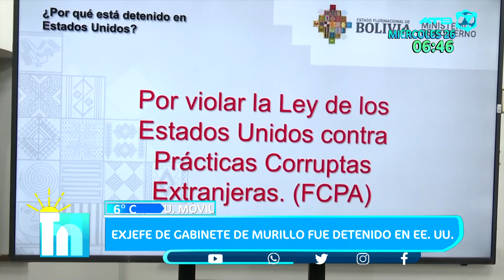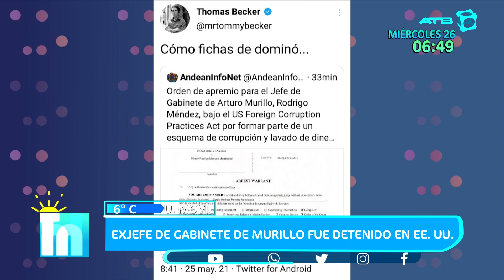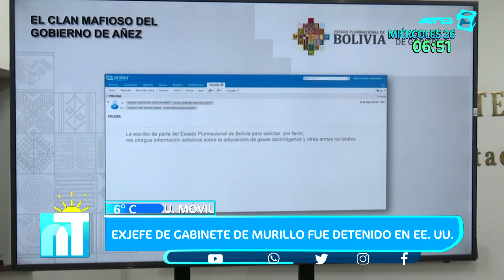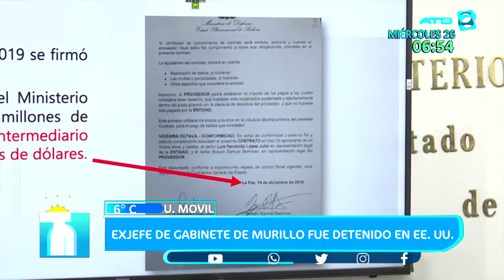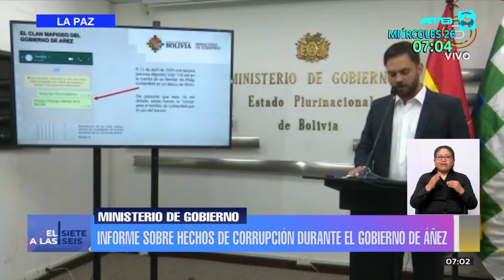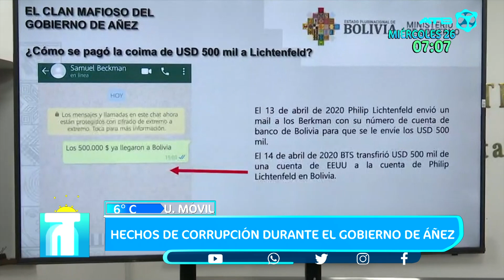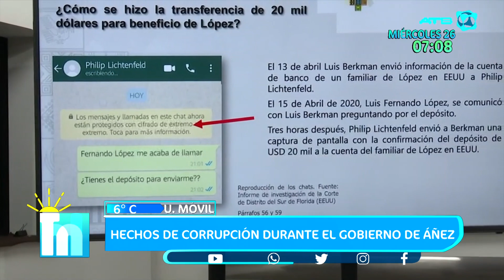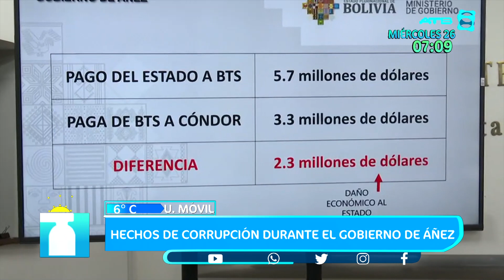Ministerio expone hechos de corrupción durante gobierno de Añez